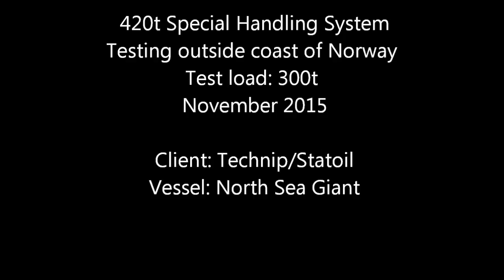420t Special Handling System test in rough weather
420t Special Handling System testing onboard North Sea Giant in rough weather outside Sandnessjøen November 2015